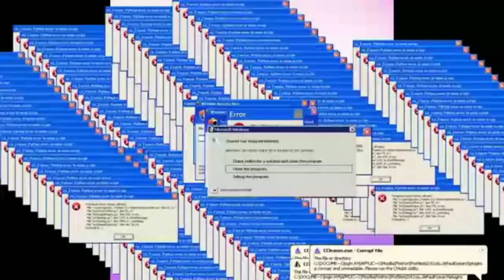PUNHO DE FOGO FREE FIRE - O MELHOR PACK DE TEXTURA 3D DO FREE FIRE [DATA CONFIG] RESCONFIG MODE ROUK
VAI TA ASSIM LÁ NO SITE⬇️⬇️⬇️

⚠ PUNHO DE FOGO⚠️
⚠ PUNHO DE FOGO⚠ !

⚠️SEM SENHA⚠️

Tag -

melhor, pack, de texturas
terceiro, passe textura, texturadoterceiropasse, textura, lamina, fatal
HIP HOP, TEXTURA,FREE FIRE,GARENA MELHORTEXTURADOSEGUNDOPASSE
máscara, samurai,significado,em3d,melhor,txt,em,3d,super,pack,superpack3d,
3d SUPERPACK3D SUPER PACK3D Textura ff, TEXTURA FREE FIRE, melhor
Pack de textura EL GATO, femandes, Freefire, Free FIRE, FREE FIRE, FIREFREE,
JOGOS, TIRO, MOBILE, CELULAR, platina, melhor pack, textura rara, melhor pack,